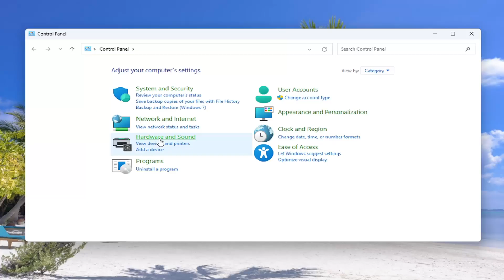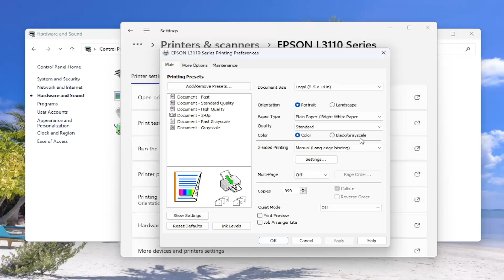How To Set Epson Printer to Print Black/White/Grayscale by Default on Windows 11/10 [Guide]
To set an Epson printer to print in black and white or grayscale by default on Windows, you can try the following steps.

Issues addressed in this tutorial:
set Epson printer to print black grayscale
set Epson printer to print black only
set Epson printer to black and white only
set printer to black and white only
how to set my Epson printer to black and white
how to set Epson printer to black ink only
how to set printer to grayscale on windows 10
how to set Epson printer to black and white only
how to print in grayscale on Epson printer

Do you want to print that document or photo in black and white so you don't use your other inks? Fortunately, it's easy to print black and white or grayscale on most Epson printers to preserve your color ink. Keep in mind that not all Epson printers support black-and-white printing.